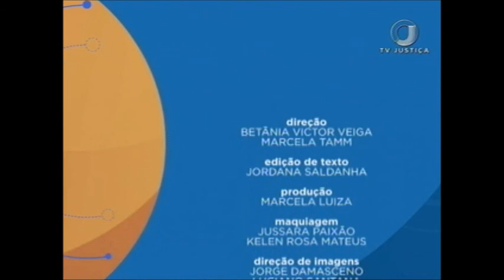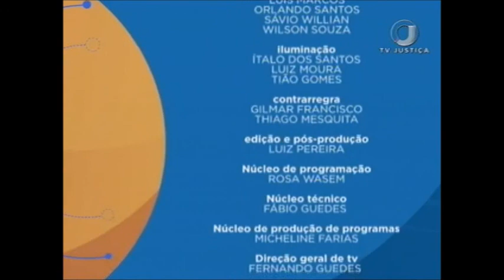Saber Direito Aula - Direito Empresarial - Aula 4 (31/08/17)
O Saber Direito Aula desta semana é sobre Direito Empresarial Jurisprudencial. Leia a íntegra da sinopse